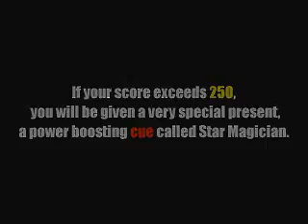Scnookars Tricks {FunnyVideosHome}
for free Movies, Songs, Documentries & more.